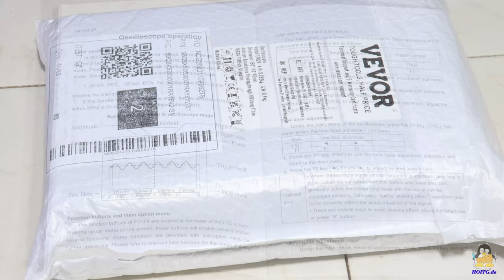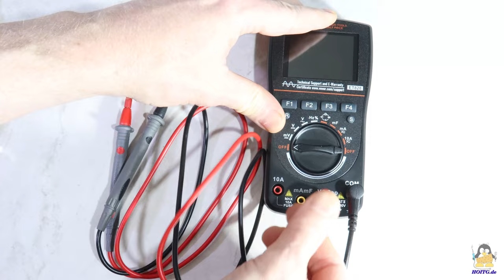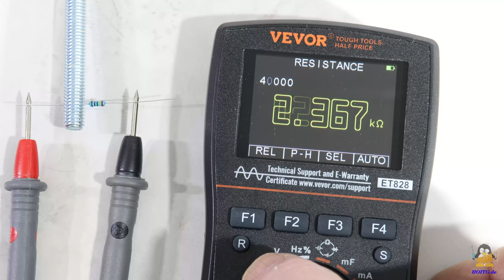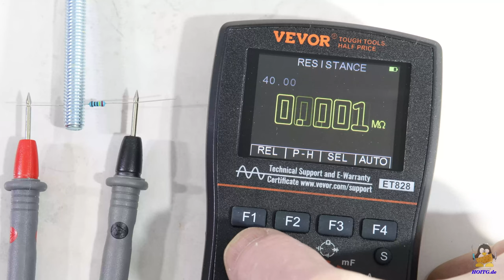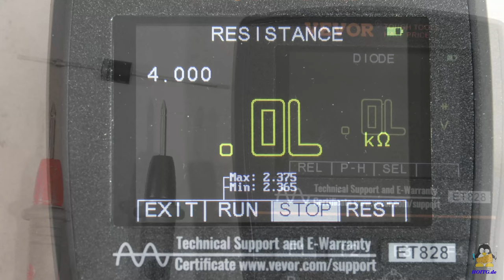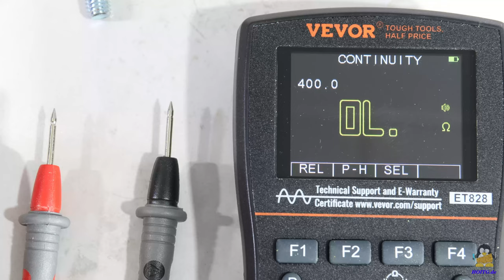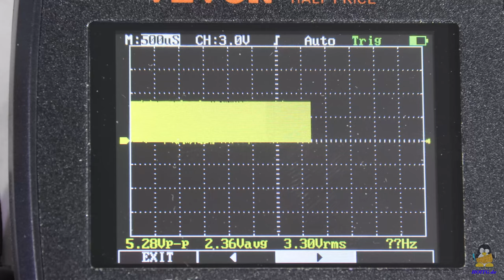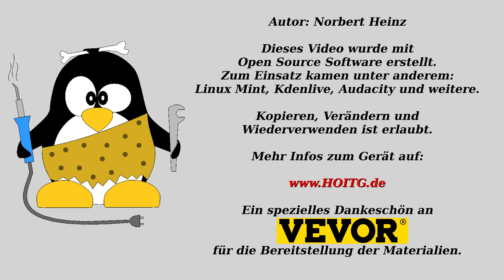Multimeter ET828 mit Oszilloskopfunktion von VEVOR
Inhaltsverzeichnis:
00:00 Einleitung
00:31 Packungsinhalt
00:51 Elektronik
02:44 Messgrößen
03:28 Messungen als Multimeter
06:57 Oszilloskopfunktionen
08:47 Schlussbetrachtung